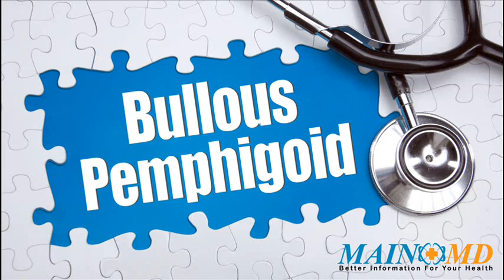Bullous Pemphigoid ¦ Treatment and Symptoms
◄ Bullous Pemphigoid treatment — Finding the right information about Bullous Pemphigoid treatment & symptoms, is crucial to managing Bullous Pemphigoid. Learn more about the best current treatment for you.

Provides valuable health information, tools for managing your health, and support to those who seek information. You can trust that our content is timely and credible.

THIS VIDEO CAN NOT BE RE-UPLOADED OR USED IN ANY WAY WITHOUT WRITTEN PERMISSION FROM MAINMD PRODS